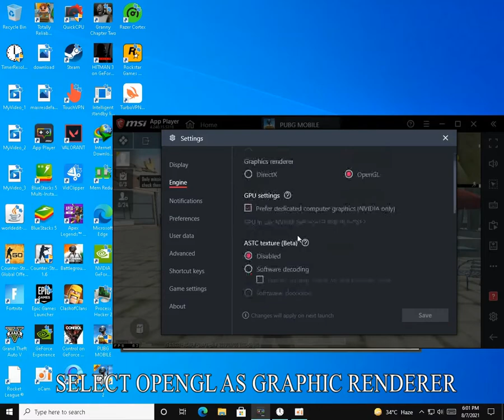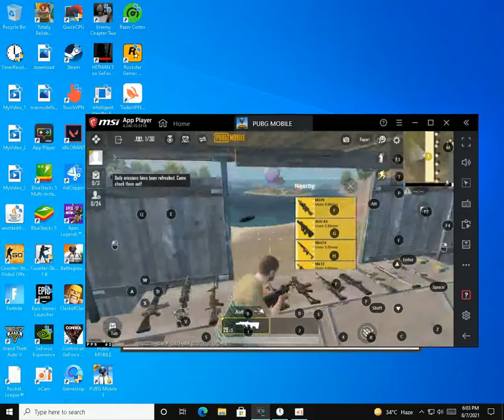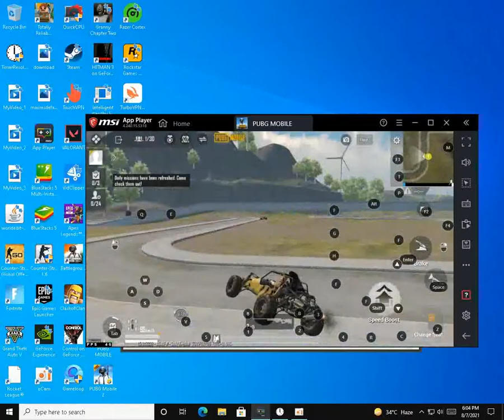MSI APP PLAYER PUBG MOBILE TEST | PUBG MOBILE 1.5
About This Video:
In This Video We Are Going To Test Pubg Mobile On Msi App Player.
About This Channel:
In This Channel I Will Do Gameplay Test Of Many Games In Android Emulators.